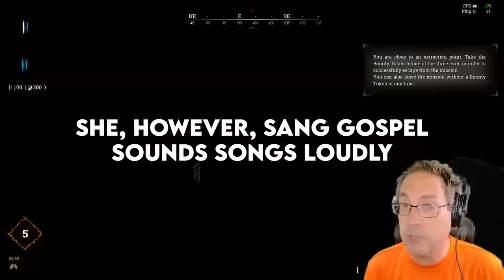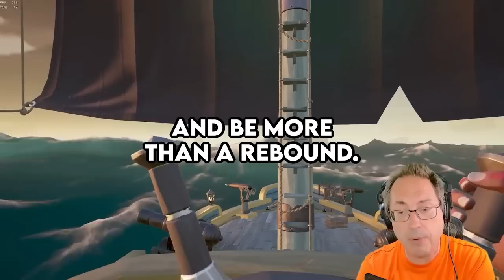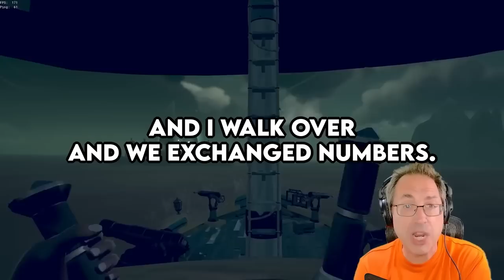What’s The CRAZIEST Demand Your Roommate Has Ever Made?